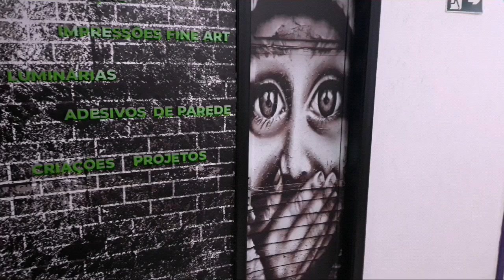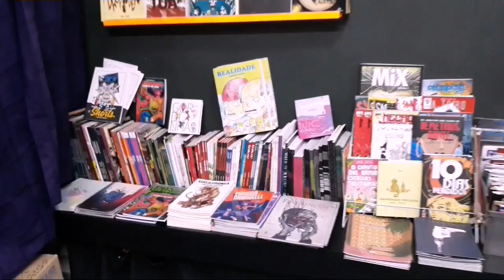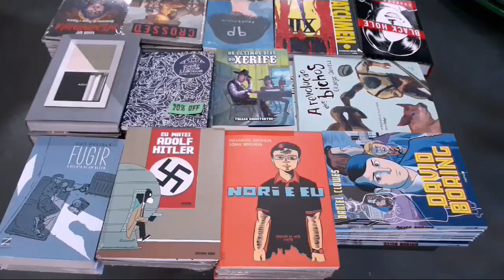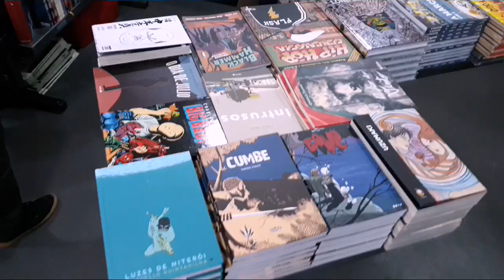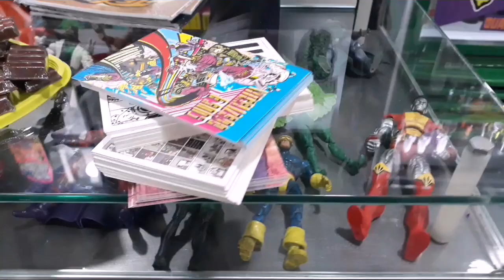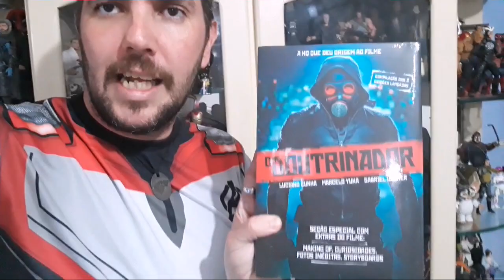Visitando a "LOJA MONSTRA" - Comic Shop em SP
Fala pessoal! Nesse video fomos visitar a "Loja Monstra" uma Comic Shop aqui de São Paulo que é simplesmente linda e vale muito a pena visitar!
Se vc é fã de Quadrinhos vá conhecer esse lugar maravilho! Tenho certeza de que vai adorar!

CURTA O VIDEO E ASSINE O CANAL!!

(alexandregameirocaparroz)

Um forte abraço a todos! Fiquem com Deus e até o próximo video!!

VALEU!!